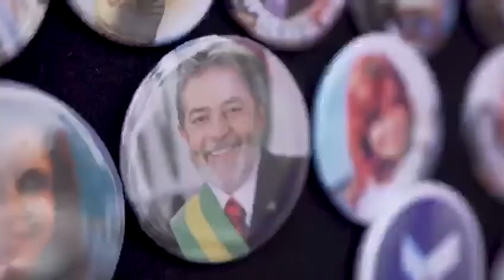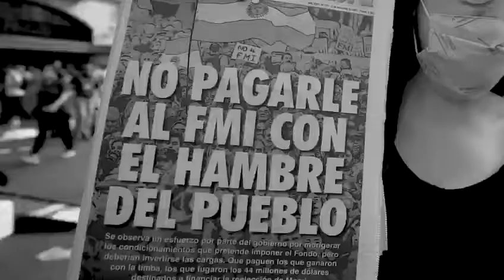CHUBUT, "EL AGUA ES VIDA Y VALE MUCHO MÁS QUE EL ORO"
El pueblo de la provincia de Chubut LE DICE NO A LA MEGAMINERÍA